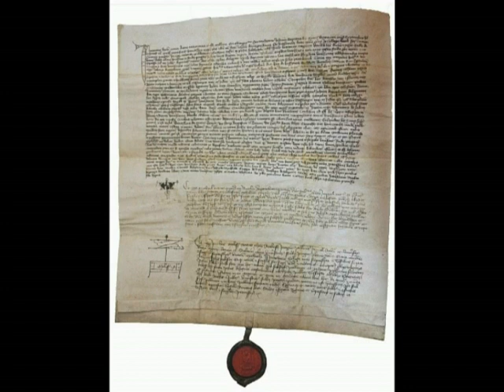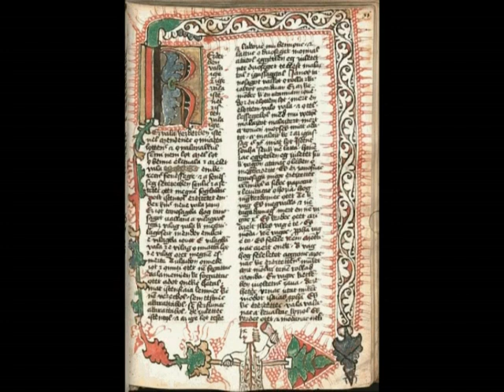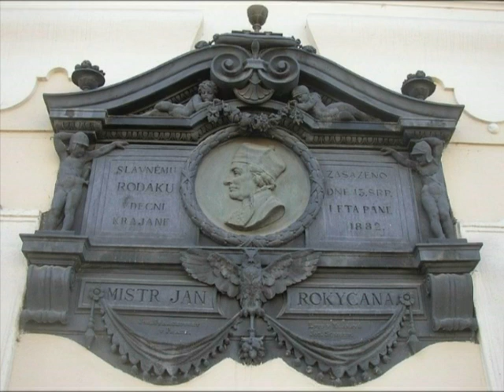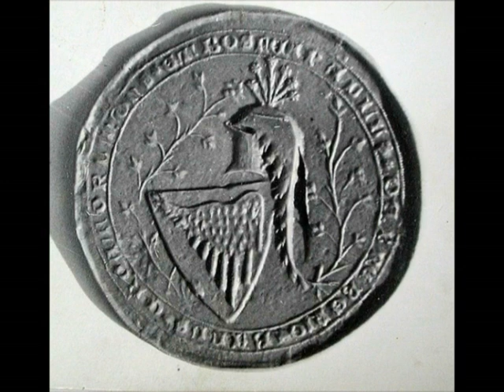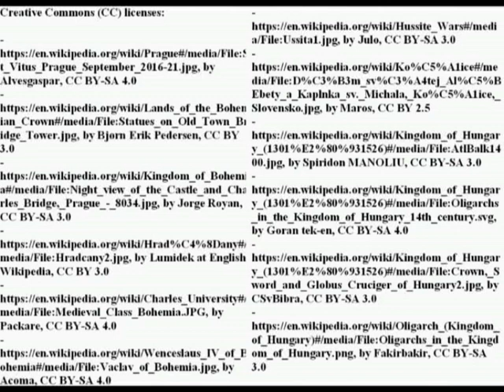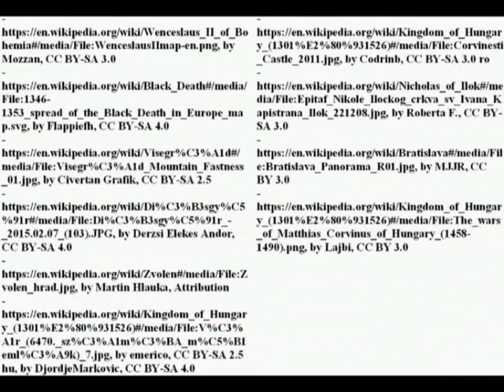Bohemia and Hungary: two realms compared (XIV-XV century)